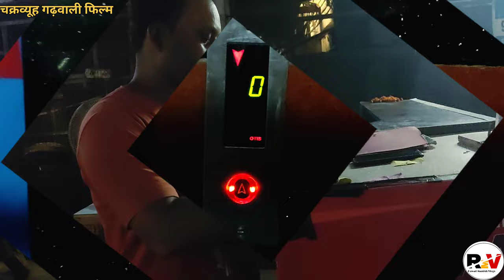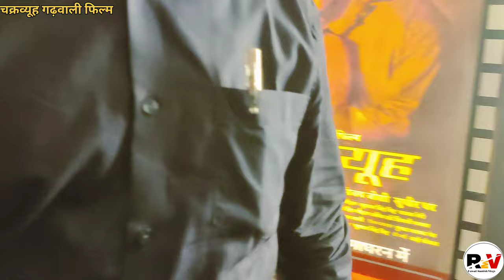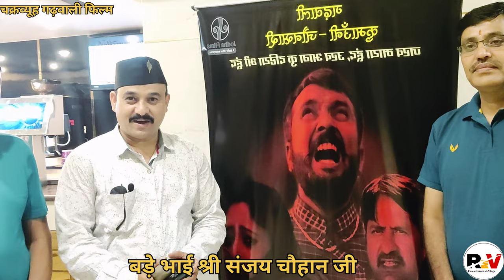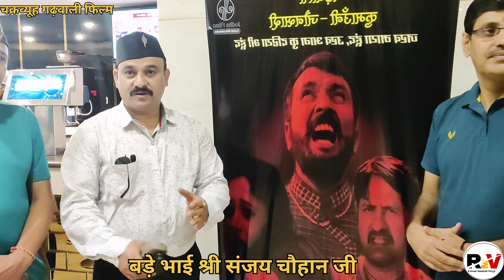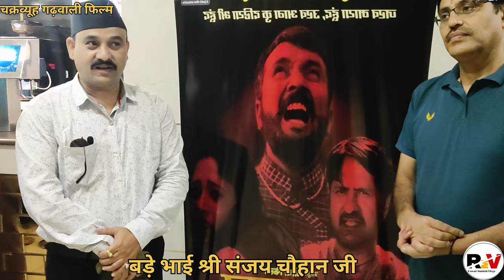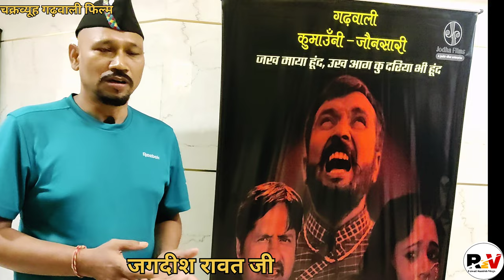Garhwali Film Chakravyuh (चक्रव्यूह) || Sushila Rawat || Sanjay Joshi || Jodha Films || Review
Chakravyuh Film (चक्रव्यूह) || New Garhwali Film चक्रव्यूह || Sushila Rawat || Sanjay Joshi || Jodha Films. @manishvlogs1211

जोधा फिल्म्स के बैनर तले बनी उत्तराखंडी प्रादेशिक फीचर फिल्म चक्रव्यूह आगामी 25 अगस्त को देश ले कई सिनेमा घरों में  देखने को मिलेगी । पहली बार उत्तराखंड की तीनों भाषाओं गढ़वाली , कुमांऊनी और जौनसारी में किया गया है।  फिल्म के निर्माता संजय जोशी व सुधीर धर है। और इस फिल्म की निर्देशक उत्तराखंड फिल्म जगत की जानी-मानी सुप्रसिद्ध पहली महिला डायरेक्टर सुशीला रावत है। इस फिल्म की कहानी सुशीला रावत के हिन्दी नाटक " प्रेम आहुति " पर आधारित है, जिसको उन्होंने शैक्सपीयर के बहुचर्चित नाटक " ओथेलो" को केन्द्र में रख कर लिखा था, इस फिल्म की पटकथा, संवाद व गीत भी बहु प्रतिभा की धनी सुशीला रावत के ही हैं।

तो दोस्तों आज फिल्म चक्रव्यूह देखने का सौभाग्य प्राप्त हुआ। जोधा फिल्म्स की सारी टीम को बधाई एवं शुभकामनाएं। लेखिका एवं फिल्म निर्देशिका सुशीला रावत जी की जितनी तारीफ की जाए कम है। फ़िल्म ने शुरुआत से अंत तक दर्शकों को बांधे रखा। जबरदस्त पटकथा, फिल्मांकन, गीत संगीत एवं सभी कलाकारों का शानदार अभिनय ने समां बांधा हुआ है। फिल्म टेक्निकली भी बहुत साउंड है। सभी उत्तराखंडी फिल्म देखने अवश्य जाए ताकि उत्तराखंड फिल्म इंडस्ट्री को प्रोत्साहन मिल सके। इस फिल्म में उत्तराखंड फिल्म जगत के जाने-माने कलाकारों ने काम किया है जिसमें पदमेंद्र रावत, राजेश नौगांई, रणबीर चौहान, खुशहाल सिंह बिष्ट , कुलदीप असवाल, अजय बिष्ट, प्रदीप नैथानी, जितेन्द्र प्रताप सिंह, तथा महिला कलाकार वन्दना सुन्द्रियाल, भावना नेगी, पिंकी नैथानी व किरन लखेड़ा प्रमुख हैं